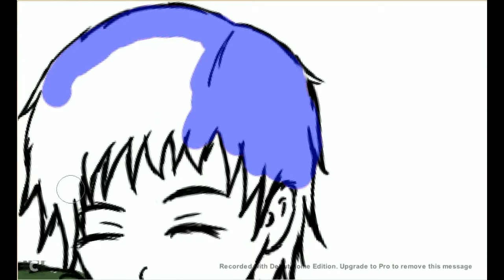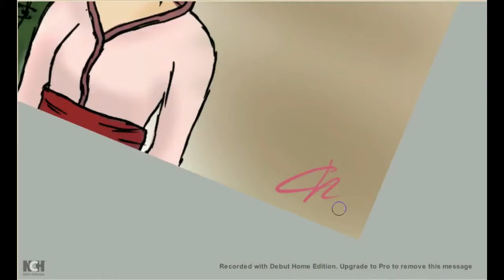Only the flower knows - Lee and Hana - Speed DRAWing | Chuu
► ► Read and be smarter! ◀ ◀

An another 'Fanart' to my fanfiktion (ger.)'Only the flower knows'. I need three hours for it.